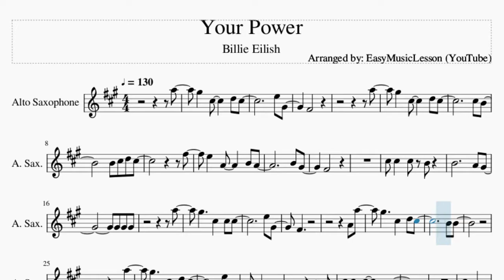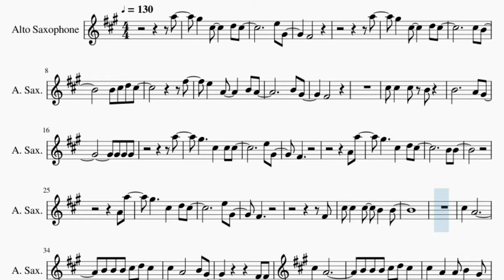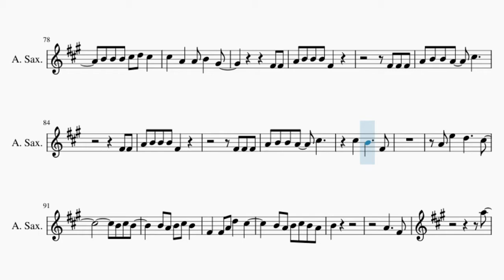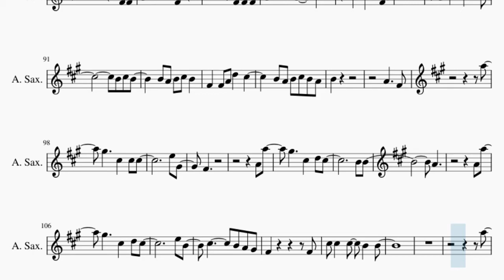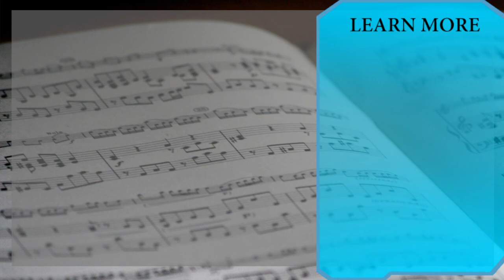Alto Sax Sheet Music: How to play Your Power by Billie Eilish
Here is a sheet music/tab video on the song Your Power by Billie Eilish on the alto sax. A alto sax sheet music arrangement which is transposed to notes that are easily played by alto sax, for the song Your Power by Billie Eilish.

EasyMusicLesson teaches you to play the your favorite instrument, through well-arranged sheet music so that you too can learn how to play Your Power by Billie Eilish on the alto sax as fast as you can. A alto sax sheet music with backing tracks to help your play the song better.

Chords of Saxophone arrangement:
F Maj   A Min   E Min   F Maj   A Min   E Min   F Maj   A Min
E Min   F Maj   A Min   E Min   F Maj   A Min   E Min   F Maj
A Min   E Min   F Maj   A Min   E Min   F Maj   A Min   E Min
A Min   E Min   F Maj   A Min   E Min   F Maj   A Min

Melody notes of Saxophone:
A5
G#5   C#5     D5 C#5
E5 G#4
F#4
A5
C#5 B4
B4 C#5 D5 C#5
F#5
E5   A4     B4 A4
B4 G#4
F#4
A5
G#5     C#5   C#5 C#5
E5 G#4
F#4
A4 A5
B4 B4
A4 A5
E5 G#4
F#4
F#4
C#5 C#5   C#5   B4   B4
C#5   A4
B4 B4 B4 C#5 D5 C#5
C#5   A4       B4 G#4
F#4 F#4
C#5   A4
C#5   A4   A4 B4   G#4
F#4 F#4
A4 B4 B4 B4 F#4
F#4 F#4 F#4
A4 B4 B4 A4   C#5
F#4 F#4
F#4 F#4 F#4
C#5   B4     A4
A4 E5   D5     C#5
B4 A4 B4 C#5 B4
F#4   F#4 A4 D5   C#5
B4 B4 A4 B4 C#5 B4 A4
B4 C#5
A4     F#4
A5
E5 G#4
F#4
A4 A5
B4 B4
A4
A4 A5
E5 B4
C#5       B4 A4 G#4
F#4           F#4
C#5   A4
C#5   A4       C#5 G#4
F#4 F#4
C#5   A4
F#4 F#4
F#4 F#4 F#4
F#4 F#4
F#4 F#4 F#4
C#5   B4     F#4
B4 C#5 B4
B4 A4 B4 C#5 B4 A4
B4
A4     F#4
A5
E5 G#4
F#4
A4 A5
B4 B4
A4
A4 A5
E5 B4
F#4           F#4
A5
E5 G#4
F#4
A5
C#5 B4
F#5
B4 G#4
F#4